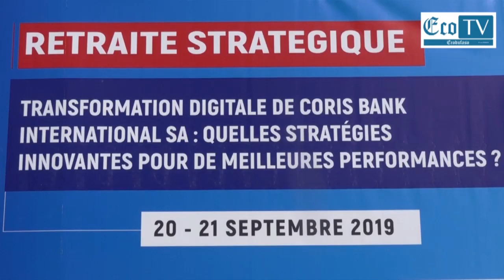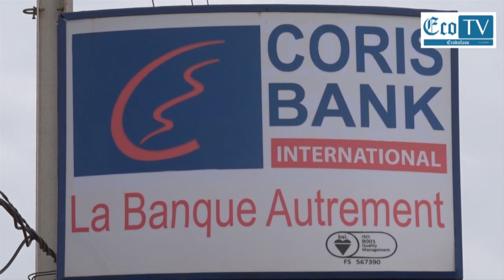Coris Bank International: La digitalisation au cœur des travaux de la retraite stratégique 2019